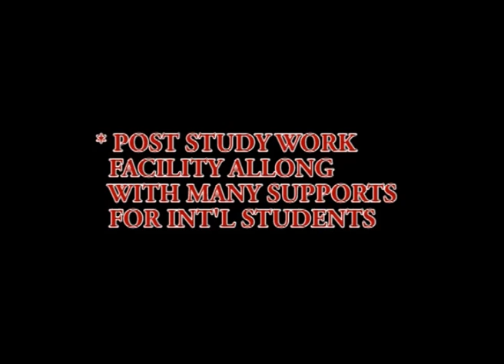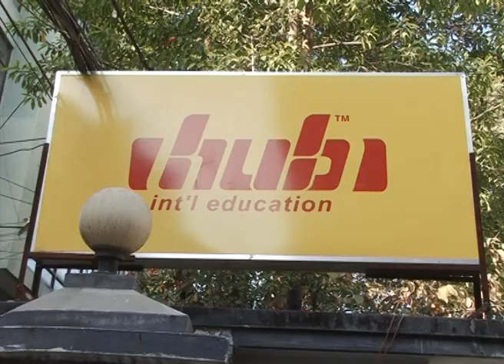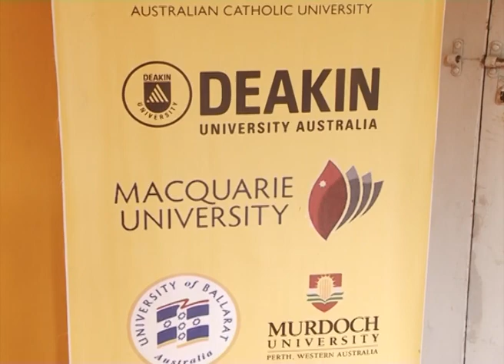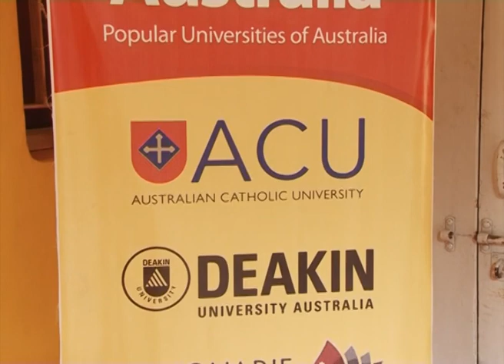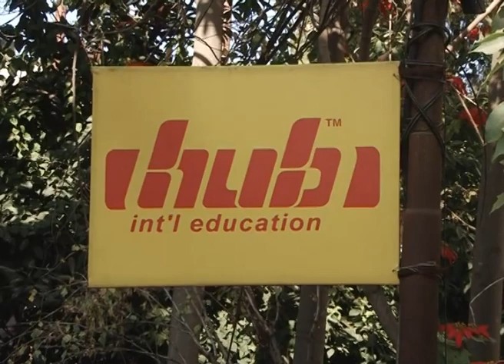Hub International Education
Hub International Education. Nepal's leading consultancy for abroad study .